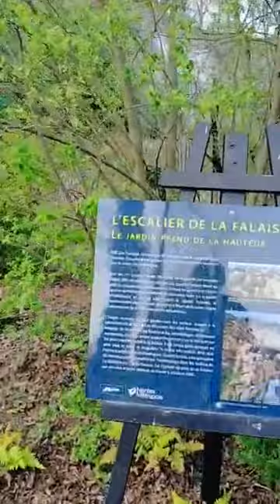Stairs of Falaise (escalier de la Falaise), Nantes, France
Stairs of Falaise (escalier de la Falaise in French) is located in The extraordinary Garden (Jardin Extraordinaire in French) Nantes, France.